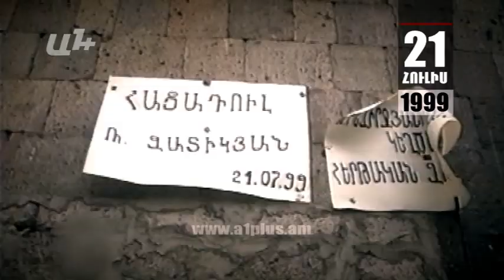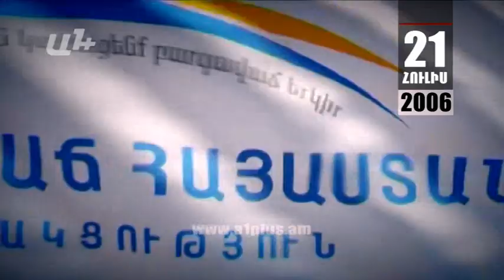Օրացույց.21-ը հուլիսի.Լյուդմիլա Տեր-Պետրոսյանը լուսանկարչի կարգավիճակով